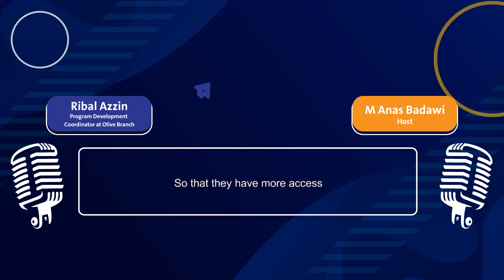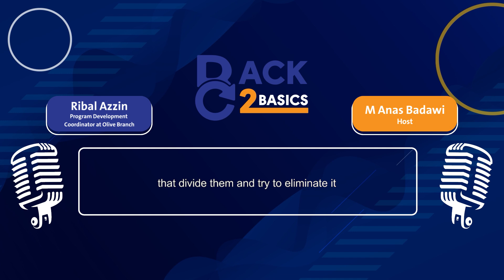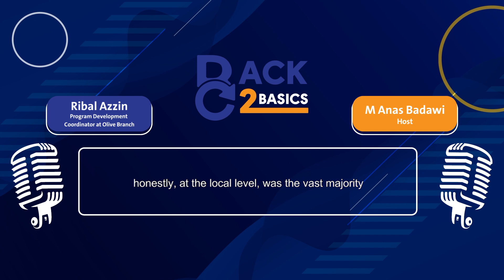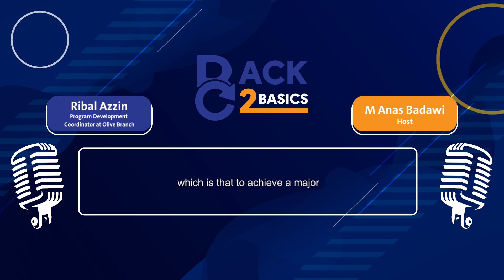BACK 2 BASICS: Empowerment of Syrian youth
Empowerment of Syrian youth (guest: Ribal Azzin from CSO Olive Branch)